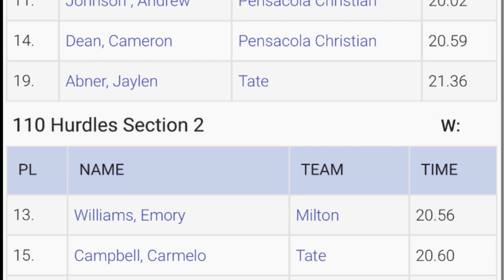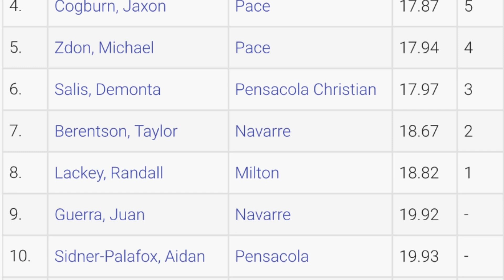2021 Andrews Invitational Track Meet - Boy’s 110 M Hurdles - 3/26/2021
I usually spend 20 hours editing all the videos and appreciate any feedback.